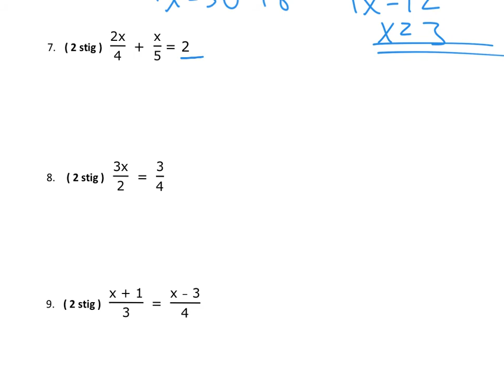Lotuprof 3 lausn